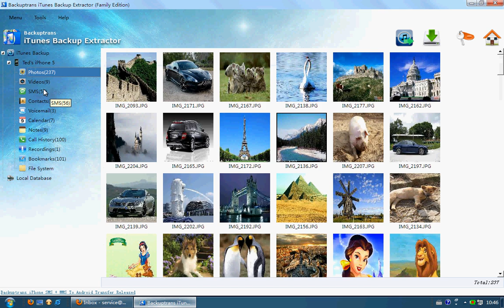iPhone Backup Extractor for iPhone 5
iPhone Backup Extractor for iPhone 5. With Backuptrans iTunes Backup Extractor, iPod, iPad and iPhone users can easily extract and recover all their device data from iTunes Backup on computer.